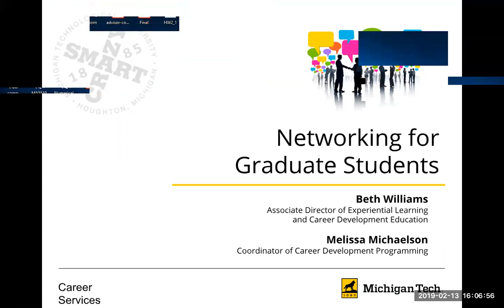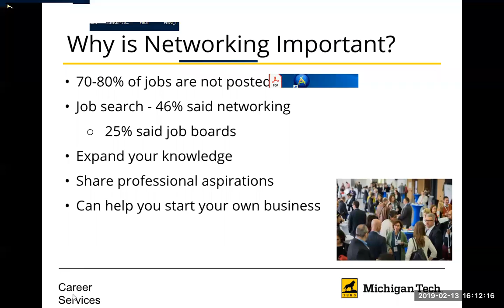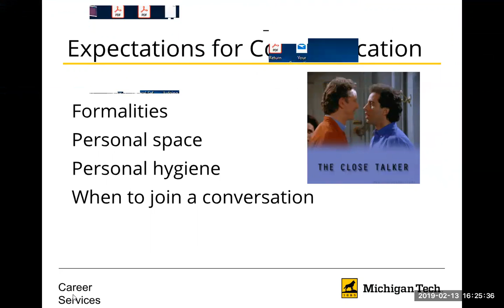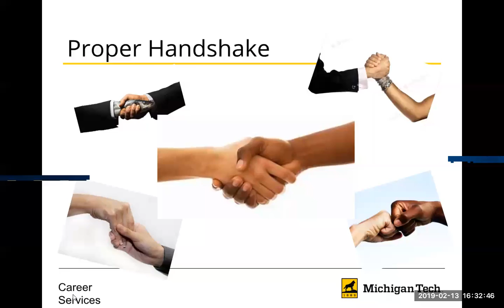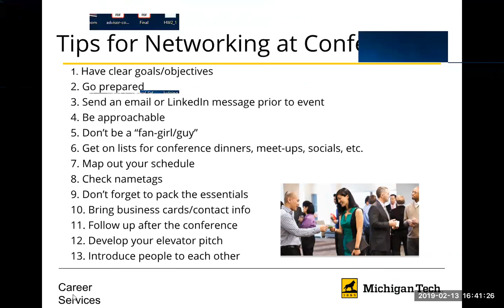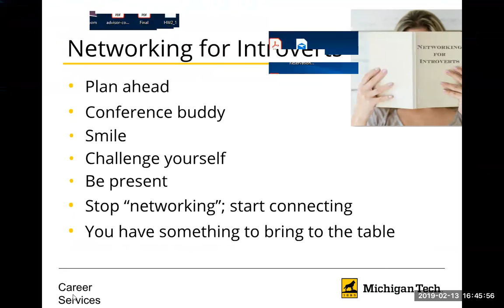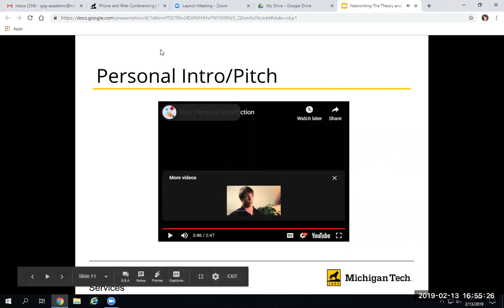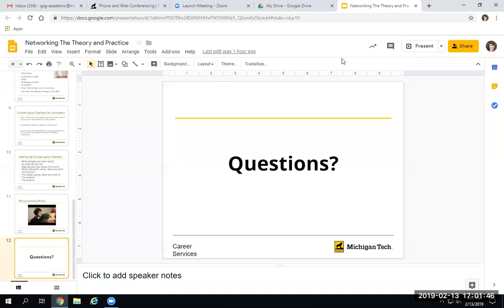Graduate Student Networking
Professional Development Series - 2018/2019